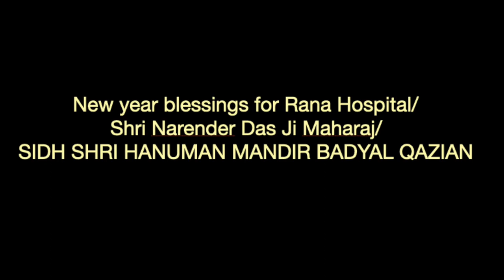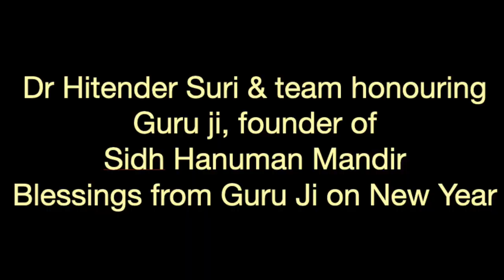New Year blessings for Rana Hospital/ Shri Narender Das Ji Maharaj, Qazian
Guru ji , Shri Narender Das Ji Maharaj founder of Sidh Shri Hanuman mandir got operated at Rana Hospital, Sirhind(Punjab). He appreciated efforts of Dr Hitender Suri and the whole staff.  He gave blessings recited mantra.  He prayed for Rana Hospital growth and gave blessings to Dr Hitender Suri.  Dr Hitender Suri Kulwinder Singh and Harminder Singh honoured Guru Ji.  Dr patient relationship seen in high spirit.  Rana hospital is always ready to help needy patients. Dr Hitender Suri founder Rana hospital believes that latest technology at economical cost should be provided to patients. Laser technology for fistula is frequently being used for treatment.  We have German laser and Italian vaaft technology for treatment of Fistula.  Mandir is situated in Badyal qazian Jammu.  On new year Rana hospital Sirhind got blessings from swami Ji.  We are thankful to Almighty 🙏